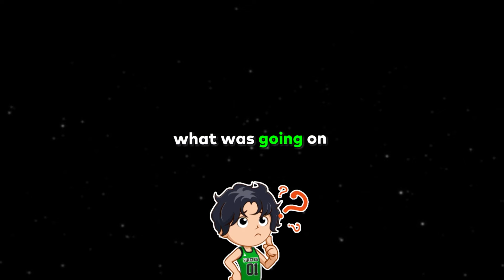Who Is This Guy ??? (deleting soon)